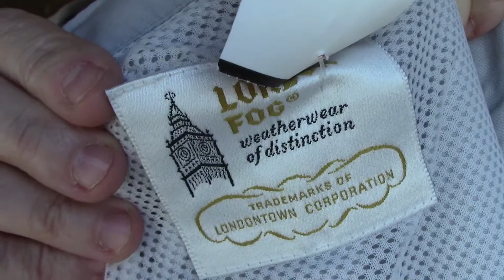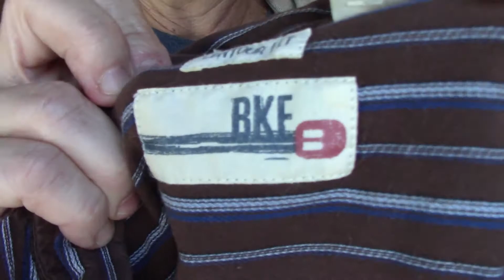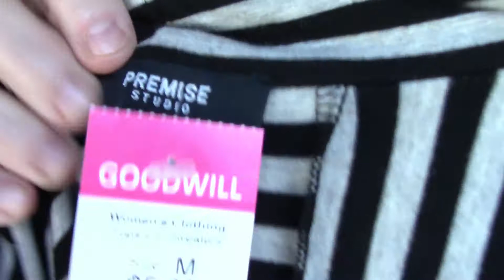$1 Days At Goodwill See What I got!!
Thursdays is dollar day at our local Goodwill.  See what I bought and what I hope to sell it for.